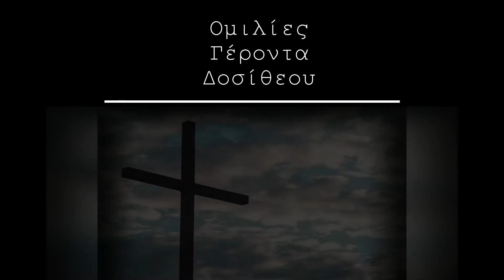Ομιλία 122 - Ή όλοι μαζί στον Παράδεισο ή κανένας στην κόλαση - 17/10/2022 - Γέροντας Δοσίθεος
Ομιλία 122 - Ή όλοι μαζί στον Παράδεισο ή κανένας στην κόλαση - 17/10/2022
Sermon 122 - Either all together in Heaven or none in hell - 10/17/2022
00:00 Εισαγωγή
00:43 Ομιλία